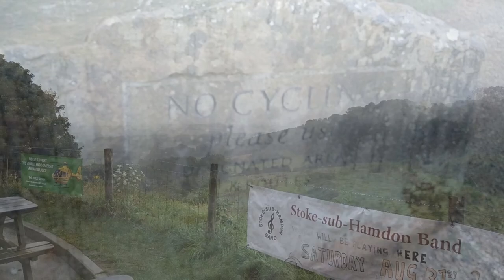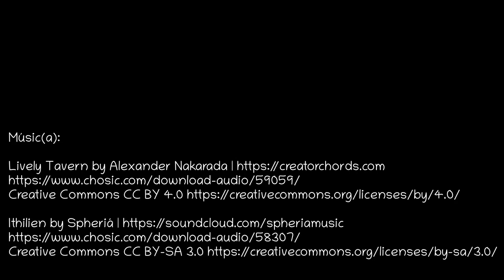Misty Sunday atop Hamdon hillfort – Domingo brumoso en la cima del castro de Hamdon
The ancient Hamdon hillfort (now Ham Hill Country Park) is a Site of Special Scientific Interest (SSSI). “Ham” is Old English for a small settlement.

El antiguo castro de Hamdon (ahora el parque rural Cerro de Jamón) es un Sitio de Especial Interés Científico (SEIC). Ham» significa “pequeño asentamiento” en inglés antiguo – de ahí “Hamlet” (Aldea).